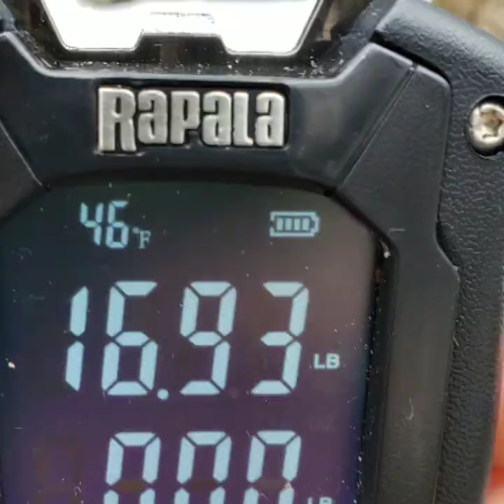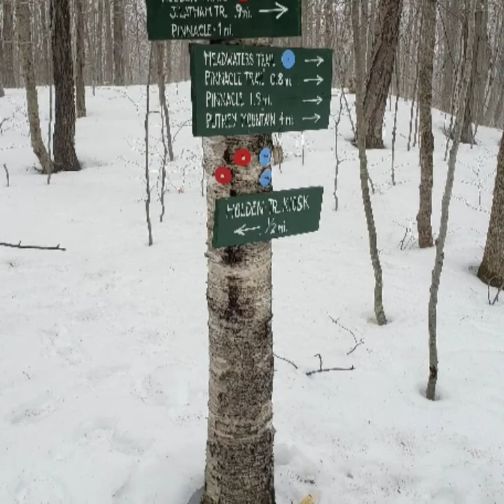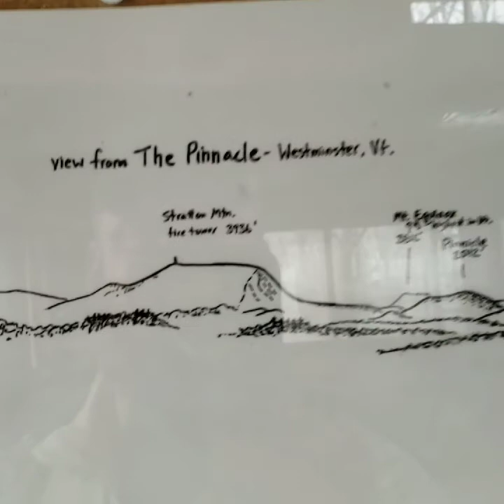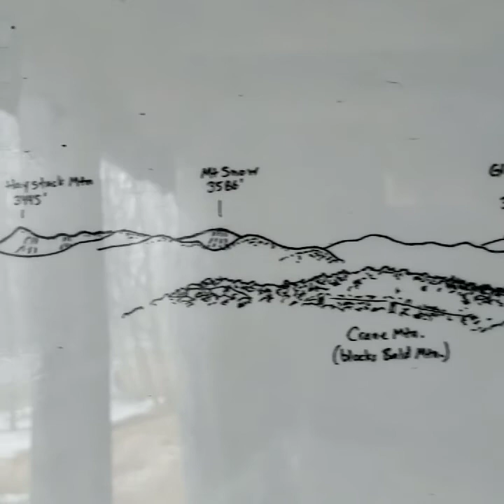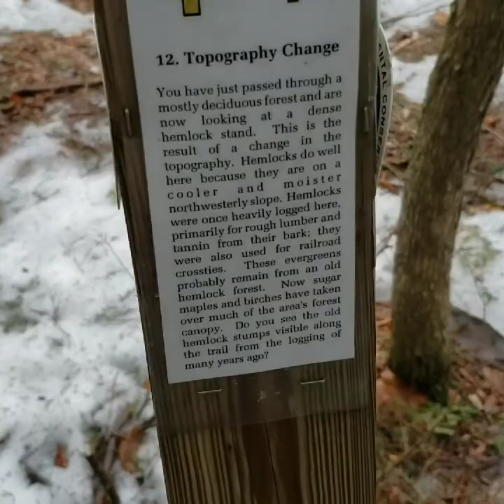No views today but worth the trip.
Windmill Hill Loop to The Pinnacle. Westminister West, Vermont.